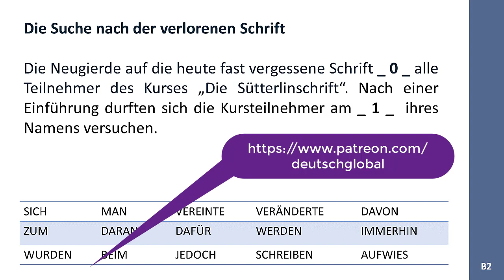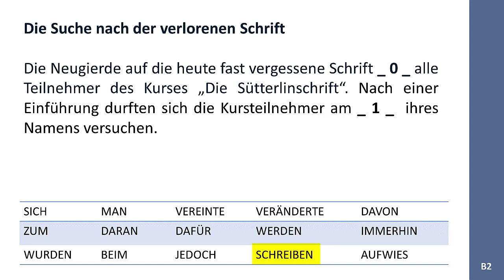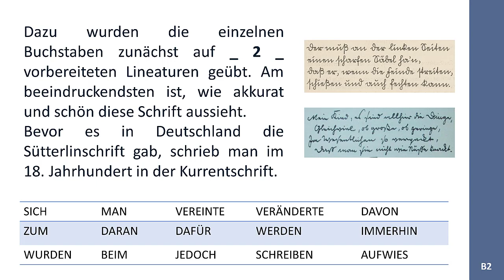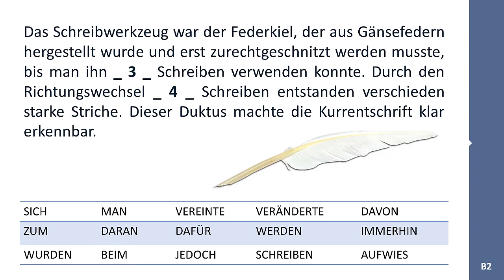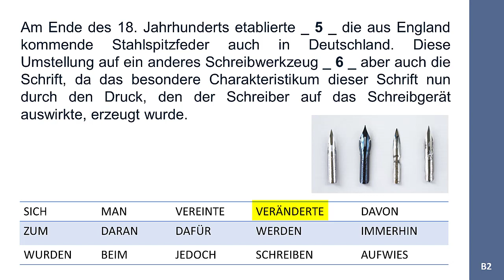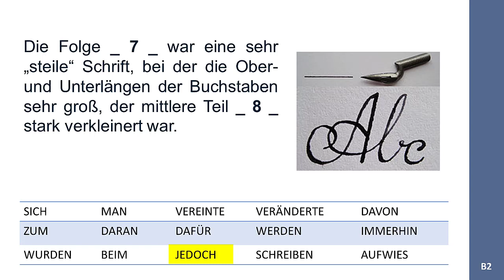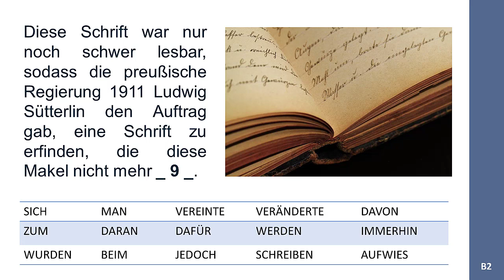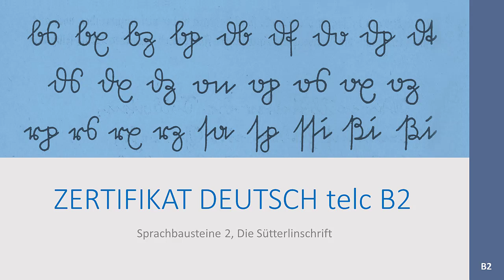Zertifikat Deutsch telc B2: Die Sütterlinschrift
Thema: Die Suche nach der verlorenen Schrift: die Sütterlinschrift
Sprachbausteine Teil 2